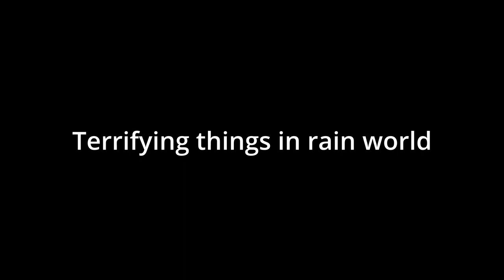Terrifying Things in Rain World (Downpour)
spoiler alert! ⚠️⚠️⚠️⚠️⚠️⚠️⚠️⚠️⚠️⚠️⚠️⚠️⚠️⚠️⚠️

credit to @Nardology500 for that one artificer clip

Timestamps:
0:00 - Intro
0:14 - Miros Vultures
1:11 - Rain Sirens
2:45 - Artificer's Dreams
4:01 - Hunter's final cycle
4:38 - The Rot
5:48 - Moon's power failures
6:19 - Artificer's bad ending
7:26 - Chimney Canopy as Saint

Uranium Eater#9068